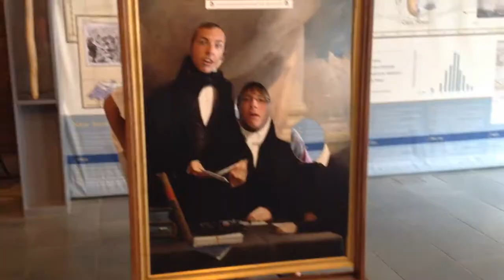FBYC 2014 2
Second trailer before the 2014 FBYC summer video